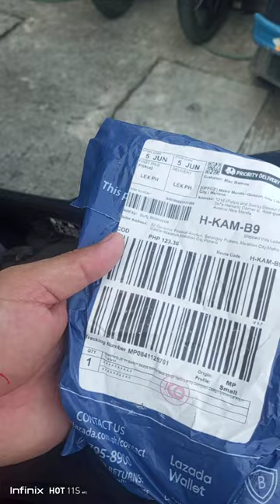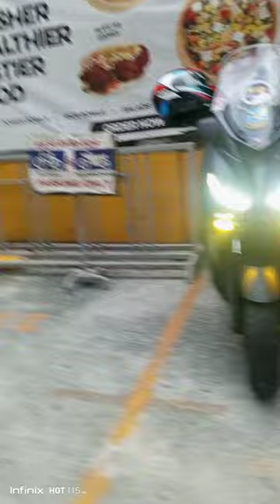Received ko na Ang order ko na Domino Switch at Pina kabit ko na din Ang MDL para sa XMAX Potpot.